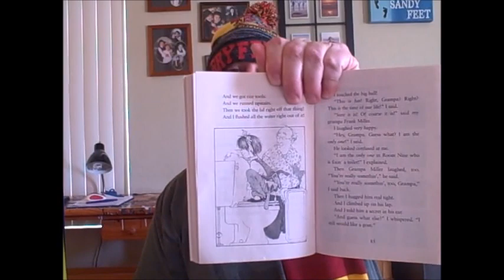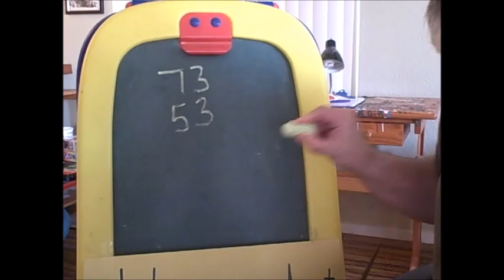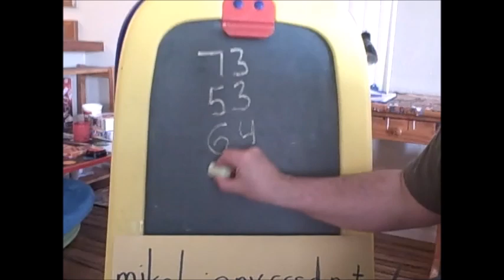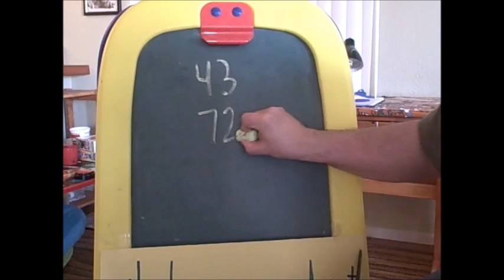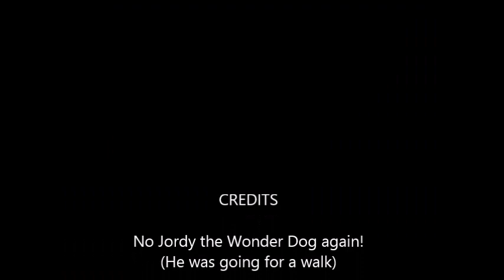Day #17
Here we go with day 17! It's Harry Potter day!